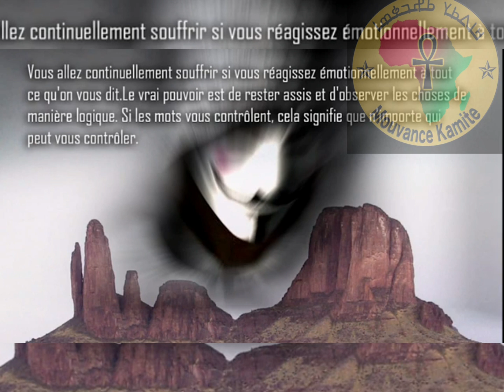Le lynx Ouvre la porte